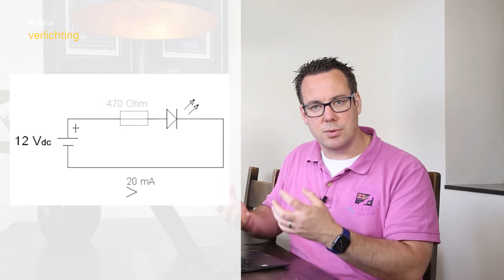Hulp bij verlichting: Stroomgestuurd (constant current) vs. Spanningsgestuurd (constant voltage)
Het aansturen van LEDs kun je stroom-gestuurd (constant current) of spannings-gestuurd (constant voltage) doen. Beide technieken hebben voor- en nadelen en bovendien zijn ze niet uitwisselbaar. Dus tijd om wat zaken op een rij te zetten! Kortom: Welke driver of voeding heb ik voor mijn LED product nodig?

⭐ Onderdelen in deze video ⭐
00:00 Introductie
00:56 Stroom-gestuurd = stroombron = constant current = LED driver
02:13 Let op met het aansluiten van stroom-gestuurde producten
02:54 Spannings-gestuurd = spanningsbron = constant voltage = LED voeding
03:25 Voordelen en nadelen
05:38 Afsluiting

Heb je nog vragen naar aanleiding van deze video? Laat dat dan weten in de comments! 💬

is erop gericht om elektrotechnisch installateurs te ondersteunen in het begrijpen en toepassen van nieuwe ontwikkelingen in verlichting en verlichtingstechnologie, door middel van

- Een kennisbank met antwoorden op veel gestelde vragen en beknopte uitleg van theorie en praktijk.
- Inspiratie in de vorm van concrete verlichtingsprojecten uit de praktijk.
- Tools die uw dagelijkse werkzaamheden vergemakkelijken.

Heeft u een vraag over de projectmatige toepassing van verlichting?